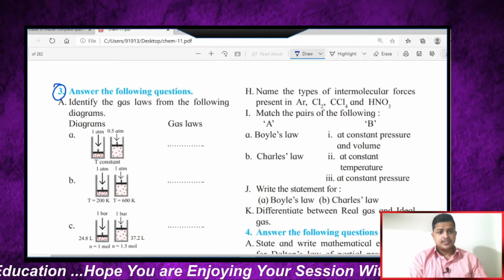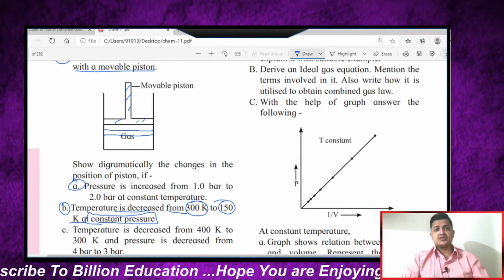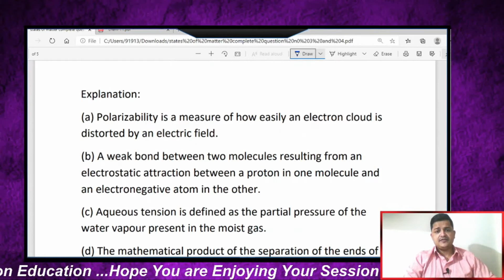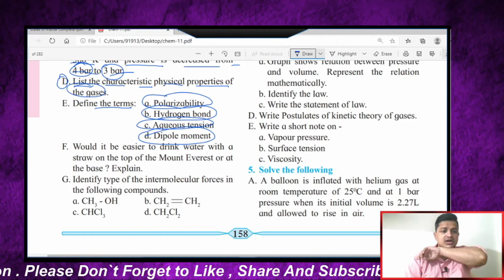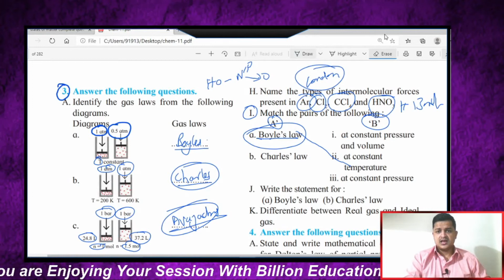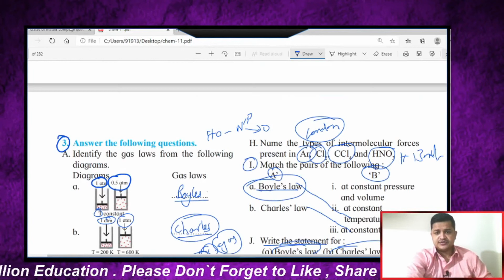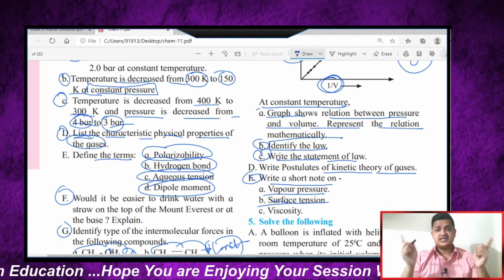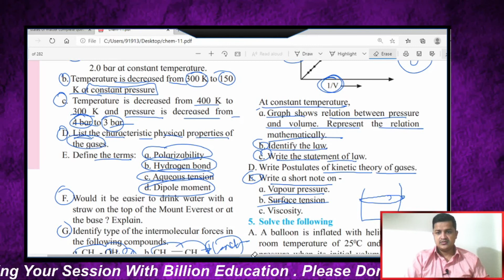States Of Matter Exercise - 3 Maharashtra Board New Syllabus Class 11th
yadavyashvasudev@okicici